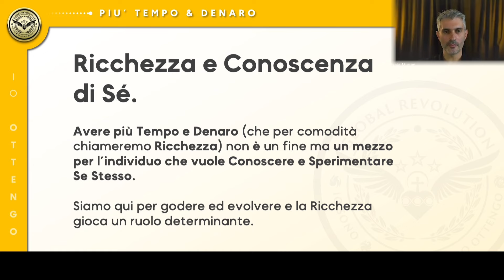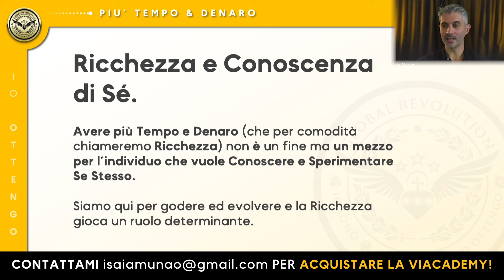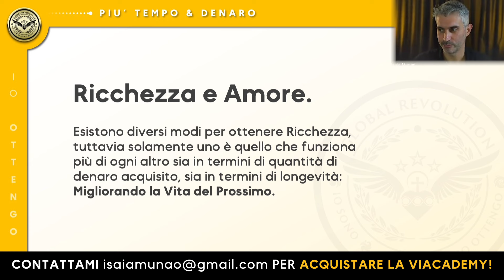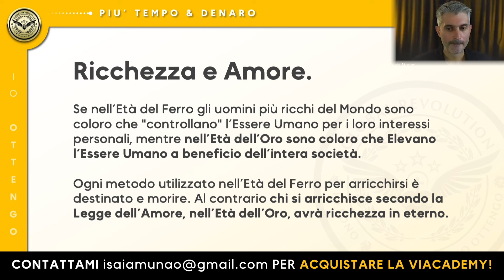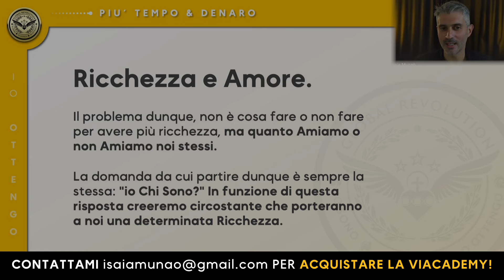VIACADEMY 🟡 Lezione "Più Tempo e Denaro" | primi 15 minuti